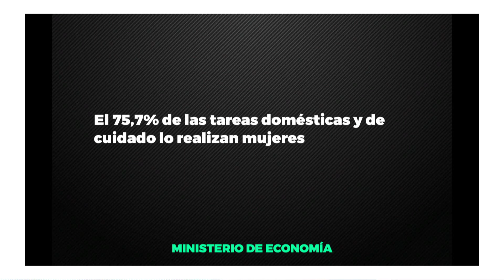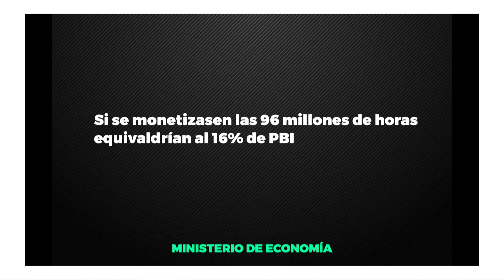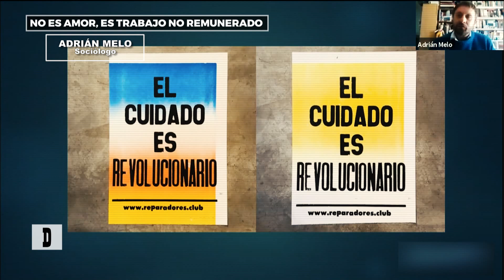Tareas de cuidado: Karina Batthyany, Estela Díaz y Rita Segato - Desiguales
La especialista uruguaya Karina Batthyany, la ministra bonaerense Estela Díaz y la antropóloga Rita Segato debatieron sobre la distribución desigual de las tareas de cuidado en Desiguales.

Desiguales reflexiona sobre distintas problemáticas, profundizando el análisis de temas e ideas que afectan cotidianamente, con una amplia mirada y la palabra de distintas personalidades con diversidad de opinión y el aporte del filósofo Darío Sztajnszrajber.

Participación Especial: Darío Sztajnszrajber